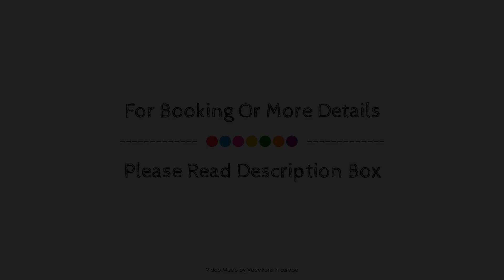Hotel Reutemann-Seegarten, Lindau, Germany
About Property:
Stop at Hotel Reutemann-Seegarten to discover the wonders of Lindau. The property features a wide range of facilities to make your stay a pleasant experience. 24-hour front desk, room service, meeting facilities, car hire, restaurant are on the list of things guests can enjoy. All rooms are designed and decorated to make guests feel right at home, and some rooms come with heating, desk, mini bar, alarm clock, telephone. Enjoy the hotel's recreational facilities, including fitness center, sauna, outdoor pool, indoor pool, spa, before retiring to your room for a well-deserved rest. Discover all Lindau has to offer by making Hotel Reutemann-Seegarten your base.
Searching For
1. Hotel Reutemann-Seegarten - Lindau
2. Hotel Reutemann-Seegarten - Lindau Virtual Tour
3. Hotel Reutemann-Seegarten - Lindau Rooms
4. Hotel Reutemann-Seegarten - Lindau Amenities
5. Hotel Reutemann-Seegarten - Lindau Videos
6. Hotel Reutemann-Seegarten - Lindau Offers
7. Hotel Reutemann-Seegarten - Lindau Deals
Audio Credit:
Track Title: Subway Dreams
Artist: Dan Henig